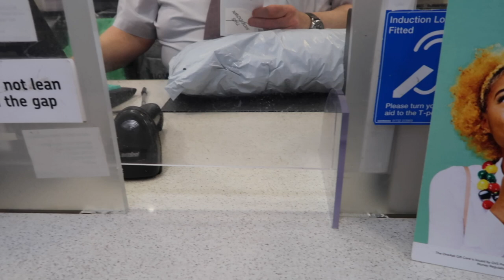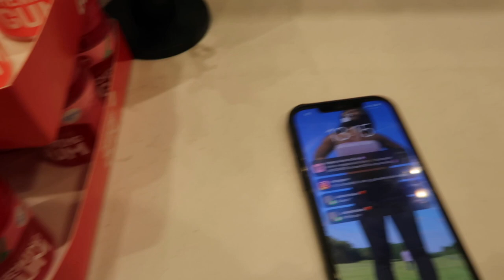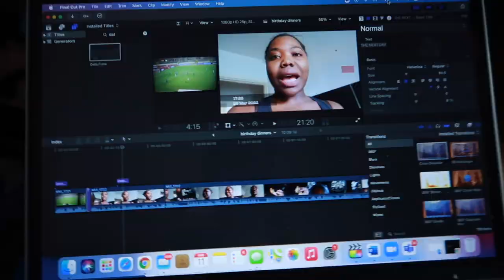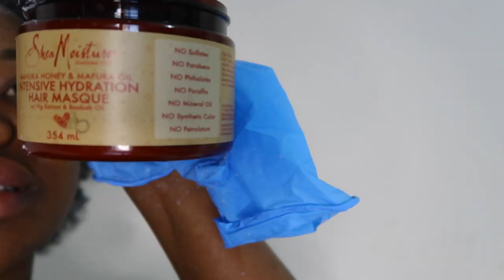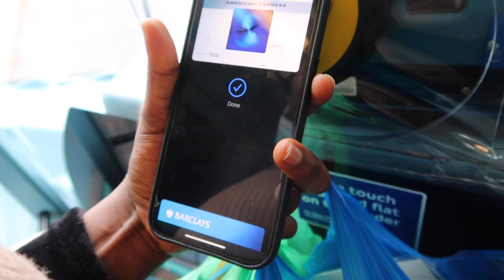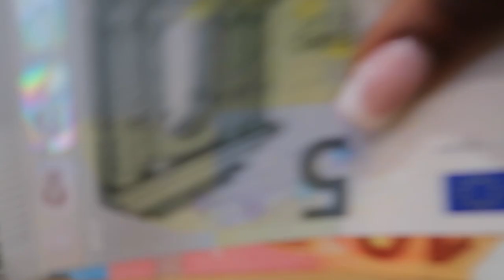PREPARE with me to go Portugal 😊